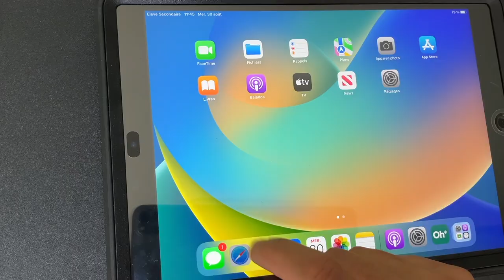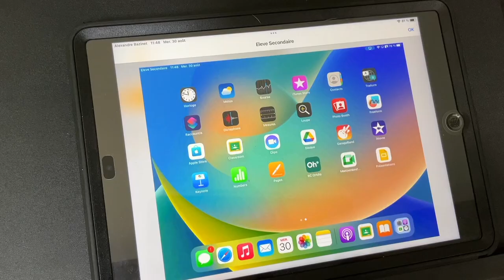Présentation du iPad en mode partagé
Le mode partagé est le nouveau mode par défaut d’utilisation des iPad au CSSMI à partir de l’automne 2023.